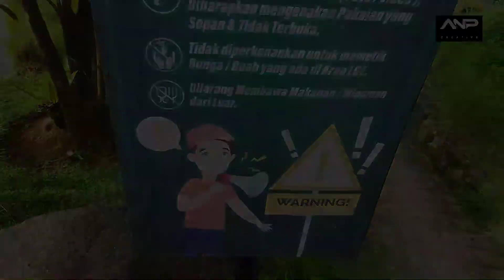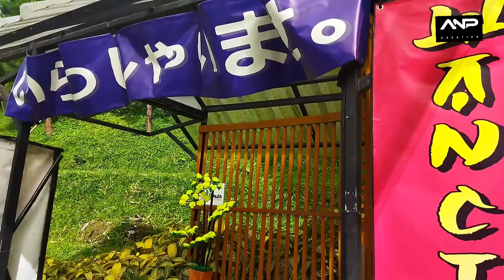WISATA DI BOGOR || LEUWEUNG GELEDEGAN ECOLODGE || GLAMPING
Hi guys

Buat kalian yg lg cari referensi glamping di bogor. Nah ini cocok buat camping dengan view yg super keren dan mewah loh.
Tepatnya di leuweung geledegan ecolodge yg berada di kaki gunung salak.

cocok jg untuk kalian yg mau camping, acara gathering, keluarga atau pun individu.